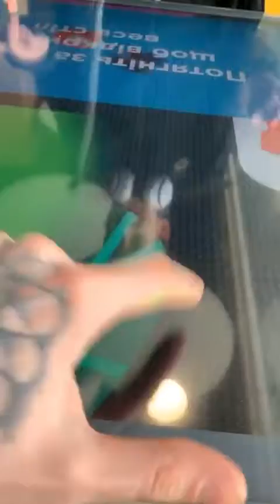Лучшие сторис KIRILL SKACHKOV (@ucupcake) подборка за день 🔥 2/25/2020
KIRILL SKACHKOV - ТОП новых 🔥 Instagram Stories (@ucupcake)